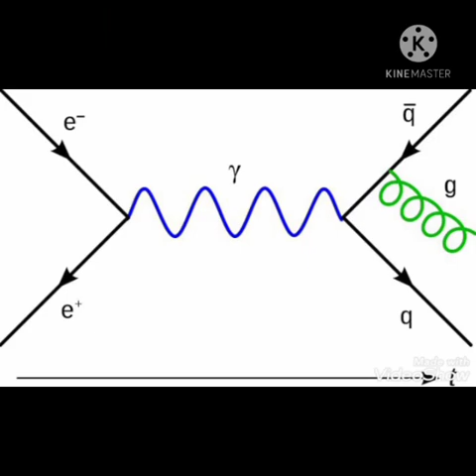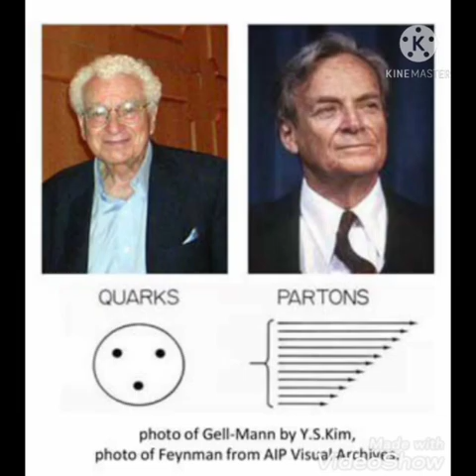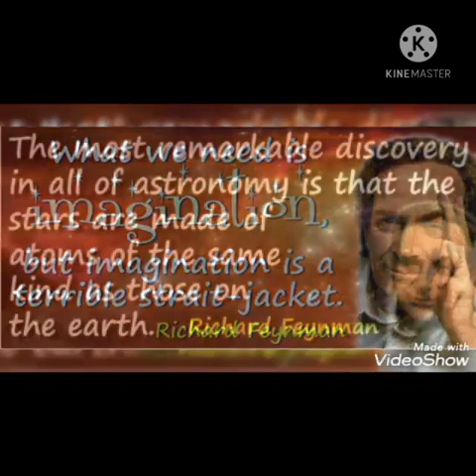'There's Plenty of Room at the Bottom', - prepared by Physical Science students, 2020-22 batch.